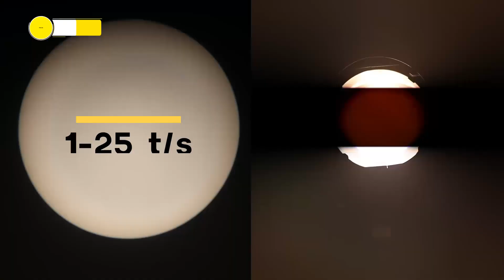Leeko Led 200 | THOR LED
Nuestro Leeko LED 200 es ideal para interiores, iluminar sets de televisión, fotografía y cualquier otro tipo de show.

Permite crear efectos de luz de gran potencia, además puede ser operada de manera independiente o en conjunto para grandes instalaciones.

El equipo cuenta con enfoque y cortadoras manuales. Permite agregar gobos para conseguir una amplia gama de efectos luminosos.